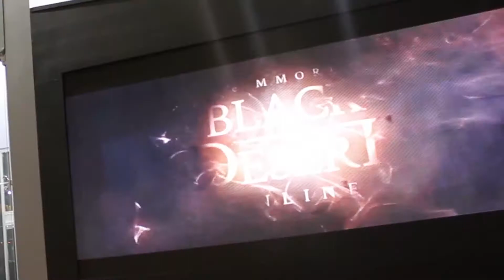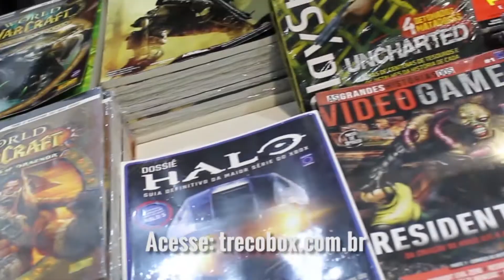Brasil Game Show 2017 - BGS#10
Claro que nós da Trecobox não poderíamos ficar de fora da Brasil Game Show 2017, a BGS 10!!! Marcamos presença nessa edição histórica do maior evento de games da América Latina e mostramos agora para vocês tudo o que rolou por lá.

Lembre-se de se inscrever aqui no canal.